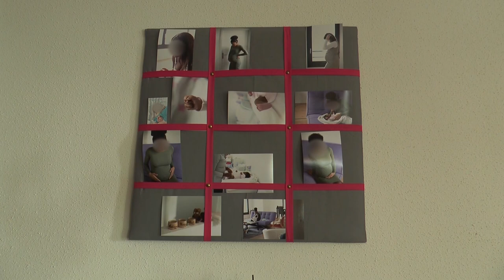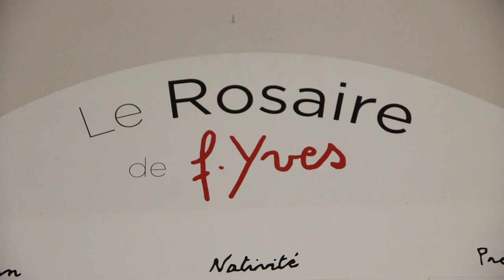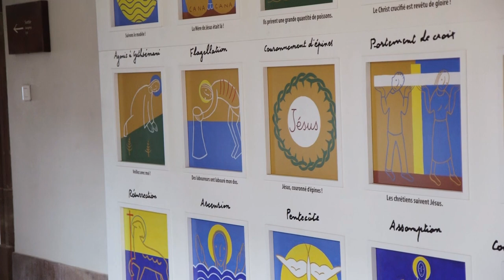Magazine Paraboles n ° 626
RESIDENCE MARTHE ET MARIE
 L’association Marthe et Marie accueille des futures mamans qui peuvent rester jusqu’à ce que l’enfant ait un an. Elle propose aussi à des volontaires de vivre sur place pour vivre une expérience humaine et chrétienne..
Reportage : Marc JONAS -  Antoine THOMAS - Jean Pierre BERTRAND

                                  ORGUE DE MOLSHEIM
     Ce dimanche, c'est la bénédiction et l'inauguration de l'Orgue Silbermann de Molsheim après 6 mois suite à des travaux de relevage.
  Reportage :  Antoine THOMAS – Corentin MERCIER

       LE NOUVEAU TABLEAU DU ROSAIRE AU MONT SAINTE ODILE
Un tableau représentant les vingt mystères du Rosaire a été installé au Mont Saint-Odile dans le cadre de la démarche jubilaire. Le Père Patrick Koehler, recteur du sanctuaire, nous présente le sens de cette œuvre qui est un résumé de l’Evangile.